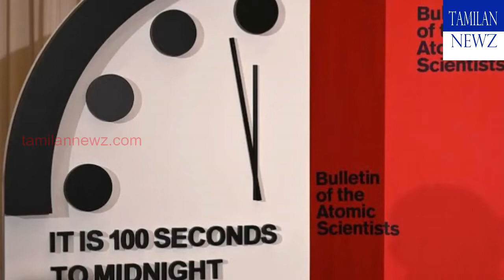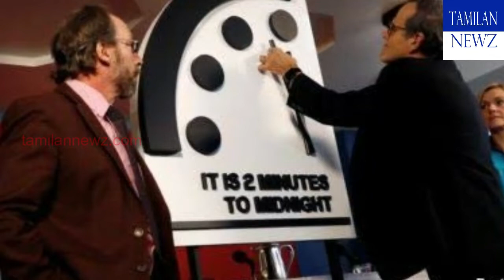Doomsday கடிகாரம் முன்னோக்கி நகர்ந்தது | உலகம் அழிய இன்னும் சில வினாடிகளே உள்ளது | BREAKING NEWS